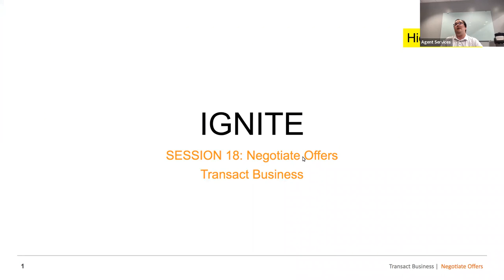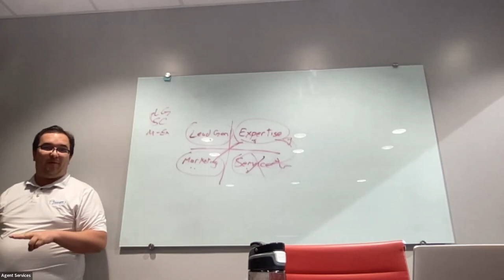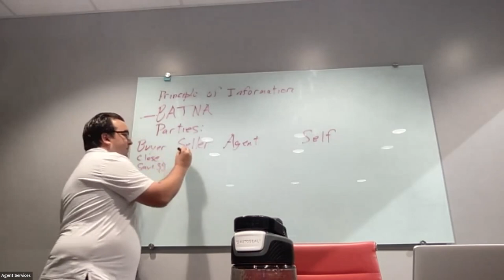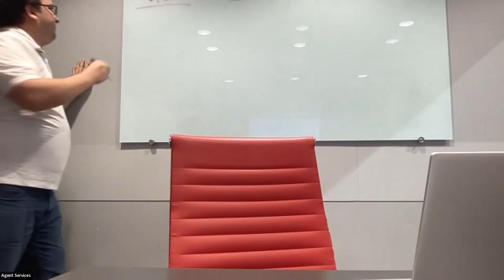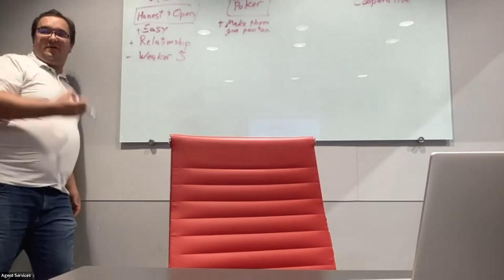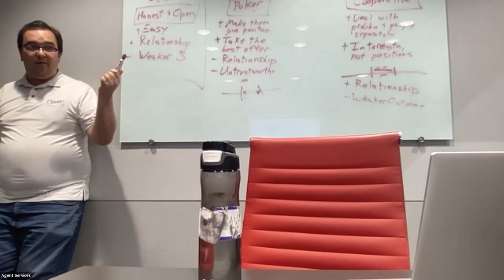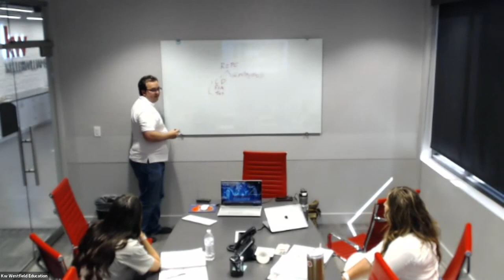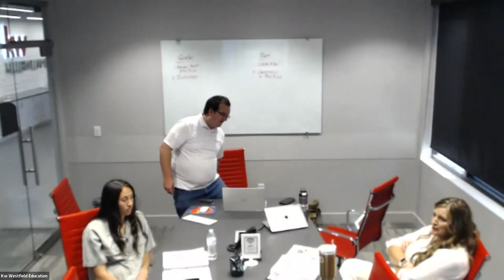Negotiate Offers with Cavan Helps 08/29/22